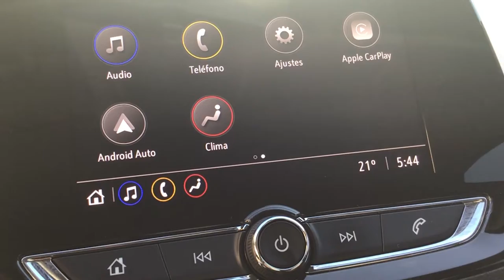Chevrolet / Onix/2021 - 5144